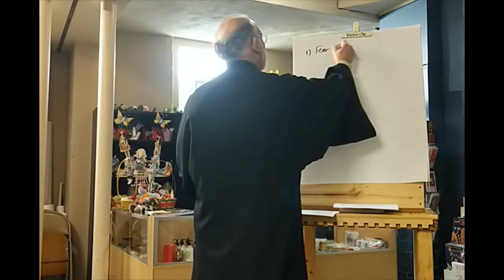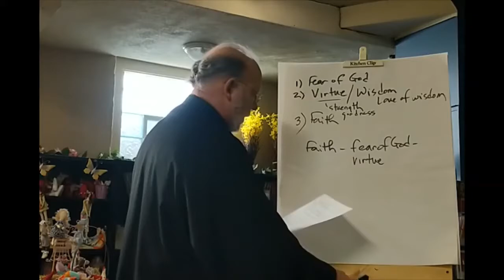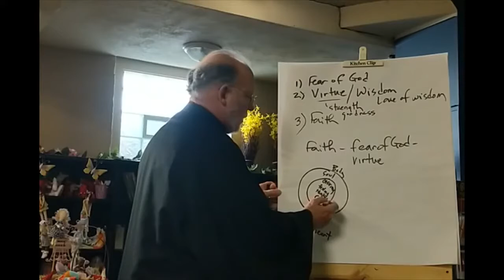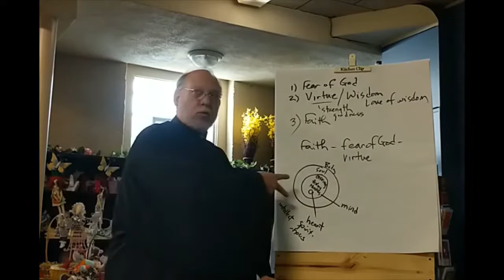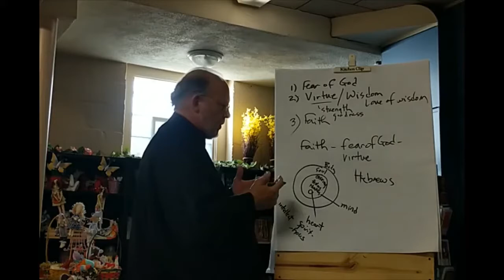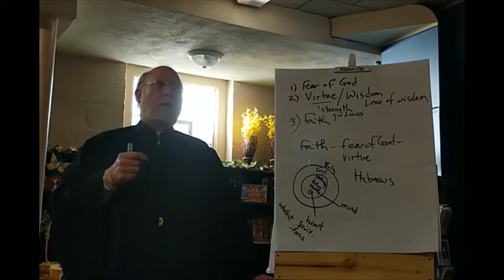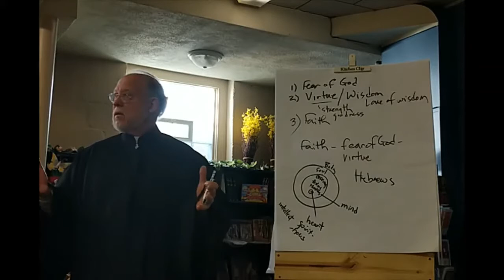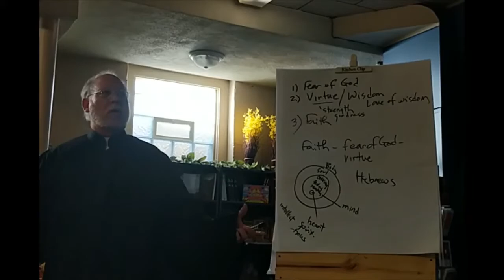Healing of Our Will Lecture 1